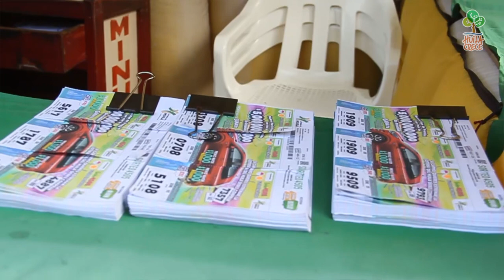La Lotería del Huila te lleva a las coronaciones del Festival Nacional del Bambuco 2023🎉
La gerente de la Lotería del Huila, Ivanna Alejandra Quijano Barragán, invita a los compradores de la Lotería del Huila a que adquieran el billete completo para el ingreso a las coronaciones de la Reina Departamental y Nacional del Bambuco 2023.